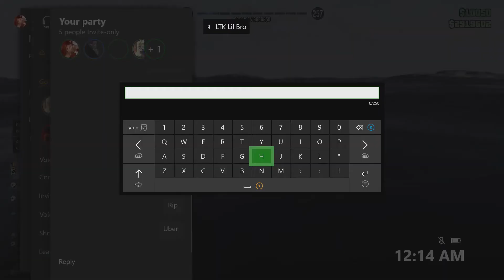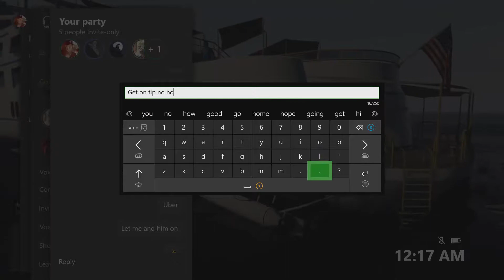Yacht Party! - Grand Theft Auto 5 Funny Moments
Original Description: Here is just a session of Myself, Dylan Alyssa, Jessie and Josh messing around on "S.S. Desmarteaux". Here are the highlights/funny moments of session I recorded in. Text used in thumbnail "Galpon Black" If this made you laugh, a like would be appreciated!  *Cough* Dylan Alyssa, Jessie and Josh *Cough* Enjoy!

FOLLOW ME?

Original Recorded Date: July 8, 2019 (7/8/19)
Original Edited Date: July 9, 2019 - July 12, 2019
(7/9/19) - (7/12/19)
Original Uploaded Date: July 12, 2019 (7/12/19)